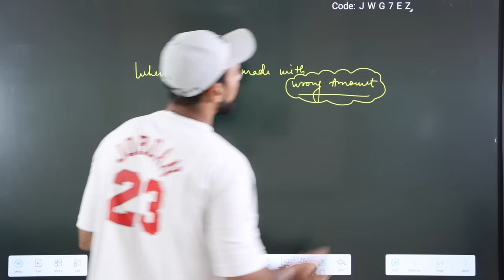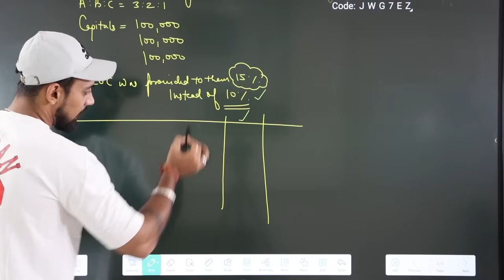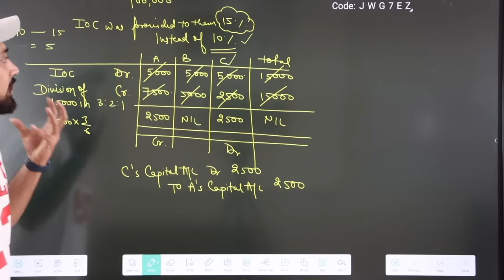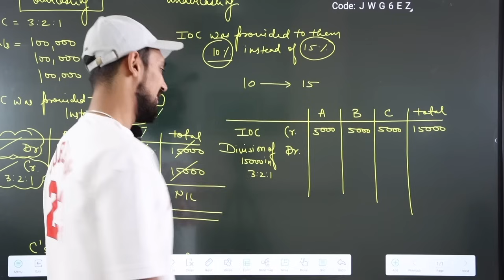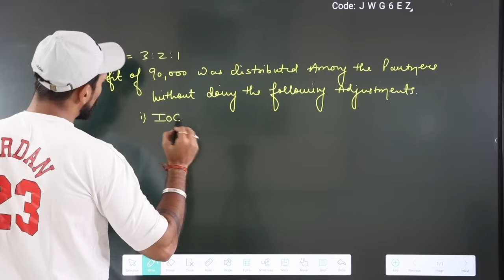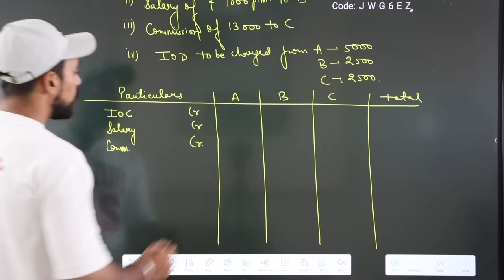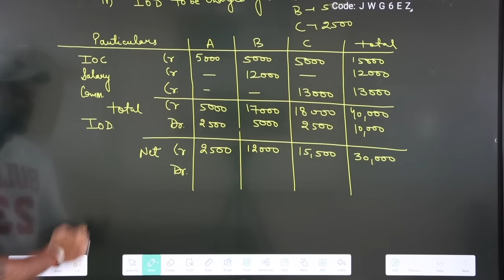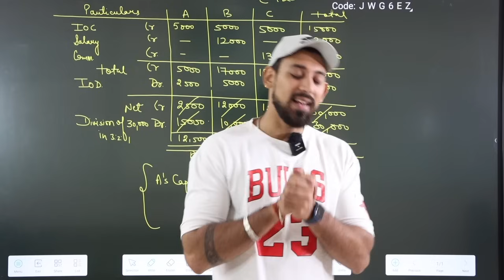Fundamentals - Partnership | Past Adjustments | Part 10 | CBSE | ISC | State boards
Fundamentals - Partnership |  Charge vs appropriation | Part 10 | CBSE | ISC | State boards

Much love :)
Rajat arora :)